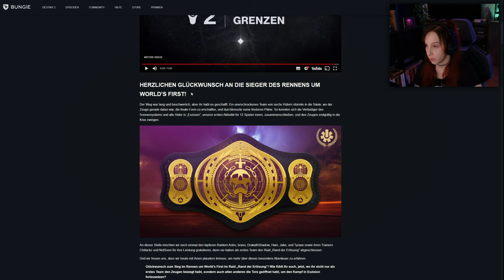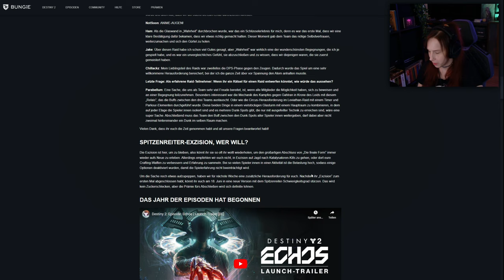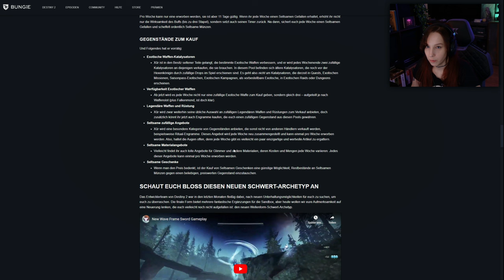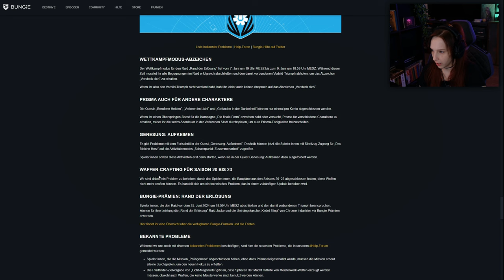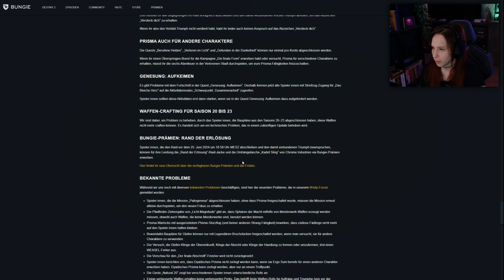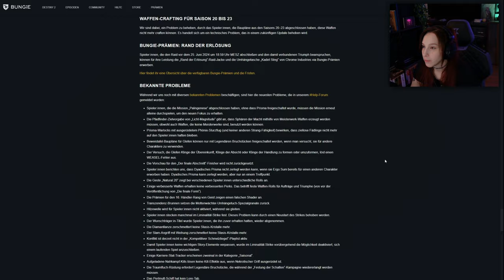Xur Ist So Gut Wie Noch Nie! - T.E.X. - TWID, Everversum, Xur | Destiny 2 Deutsch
➖TWID/TWAB➖
Hey!
Wo ist Xur? Wo ist der TWID? Im Format T.E.X. ( TWID, Everversum, Xur)  erzaähle ich euch was es alles Kosten los im Everversum gibt, was Xur dabei hat und was im Aktuellen Twid drin steht ^^

Eure Hexe Alexa
➖SOCIAL MEDIA➖

🕹️INSTANT GAMING :
► Günsting die neuesten Games und DLC's bekommen :

➖TIMELINE➖

🕛 00:00 - Intro
🕛 00:21 - Twid / TWAB
🕛 05:34 - Kostenlose Everversum Items
🕛 07:29 - Wo ist Xur?
🕛 12:00 - ADA-1
🕛 12:30 - Outro
➖MEIN KANAL➖

➖MUSIK➖

➖TAGS➖

📜 Impressum :
Online-Impressum.de
Creator: Hexe_Alexa
Europaring 90
53757 Sankt Augustin